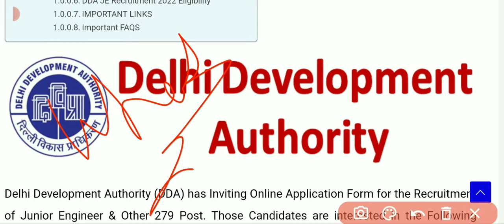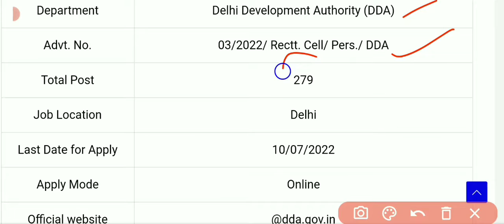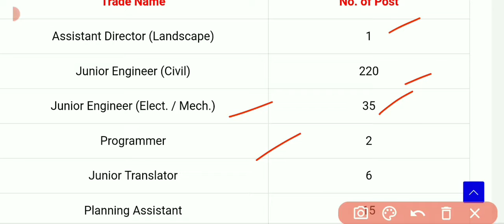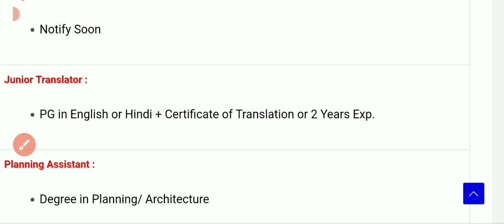Delhi Development Authority Recruitment 2022 | DDA vacancy |various post | junior Engineer etc.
DDA Delhi development authority  recruitment 2022 onlin3 apply

qualifications   :-   check notifications